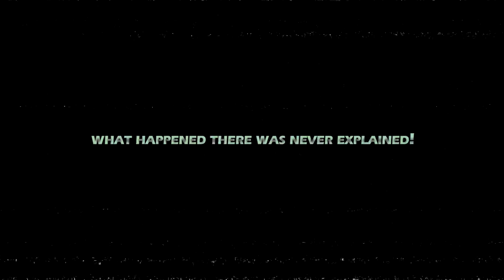24FPS 2018 DFM AWARD | MAAC REWARI | “THE DARK HOUR”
For best quality, watch in HD
THE DARK HOUR
THE FILM DEALS WITH FOUR CHARACTERS MAYUR,NIHARIKA,PANKAJ,PAWAN STUCK WITH SOME PARANORMAL ACTIVITIES CREATED BY A RUTHLESS AND CURSED GHOST THAT WOULD LEAD THEM TO THEIR ULTIMATE REDEMPTION OR DOWNFALL.
FEAR WILL SOON CONSUME THEM……
Directed by - Dinesh Saini
Concept and screenplay -Dinesh,Diwakar,Mayur
VFX Editor - Dinesh Saini
Editing - Dinesh,Mayur,Diwakar,Himanshu
Performed by - Niharika,Mayur,Pankaj,Pawan,Diwakar
Team members-Dinesh,Mayur,Niharika,Diwakar,Pankaj,
Saransh,Himanshu,Pawan,Shivam,Shiv
Fb page - Transforming Ideas into Innovations
the channel more action and more creativity.